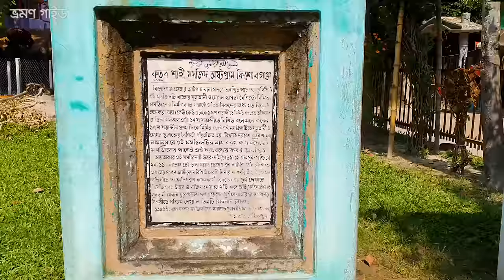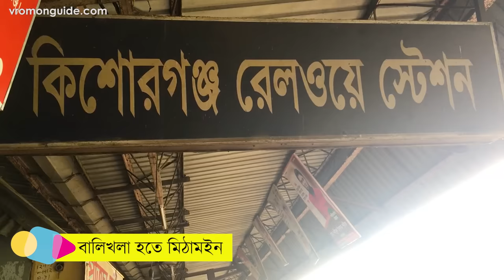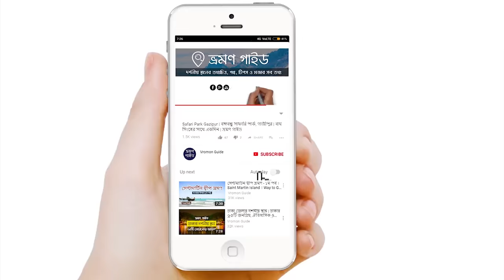Mithamoin Haor Road | মিঠামইন অষ্টগ্রাম হাওর রোড | Kishoreganj | ভ্রমণ গাইড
Mithamoin Kishoreganj Hoar Road Travel Guide

মিঠামইন টু অষ্টগ্রাম হাওর রোড বেড়ানোর A to Z ভ্রমণ গাইড। ভ্রমণ গাইডের আজকের এই পর্বে থাকছে মিঠামইন - অষ্টগ্রাম রোডে যাওয়ার উপায় নিয়ে বিস্তারিত তথ্য, একদিনে কিভাবে ঘুরে দেখবেন, আশেপাশে আর কি দেখার আছে, কোথায় খাবেন, থাকতে চাইলে কোথায় থাকবেন এবং ভ্রমণ খরচ সহ যাবতীয় সকল খুঁটিনাটি তথ্য।

*** UPDATE ***
মিঠামইনে প্রেসিডেন্ট রিসোর্ট এ থাকা যাবে। ইনফিনিটি হাওর ভিউ সহ লাক্সারী এই রিসোর্টে থাকতে খরচ হবে ৬০০০ থেকে ২৫০০০ টাকা।

◼️ Dhaka To Mithamain Road | ঢাকা থেকে মিঠামইন : এই রাস্তায় যেতে আপনাকে অষ্টগ্রাম বা মিঠামইন উপজেলা সদরে যেতে হবে। কয়েকটি পথে অষ্টগ্রাম বা মিঠামইন যাওয়া যায়।

1. Dhaka to Kishoreganj  - Balikhola  Mithamoin - Mithamoin Austagram Road
2. Dhaka to Nikli - Mithamoin - Mithamoin Haor Road
3. Dhaka to Bajitpur - Austagram - Austagram Mithamion Road
4. Dhaka to Kuliarchar - Astagram - Austagram Mithamoin Haor Road
5. Dhaka to Kishoreganj - Karimganj Chamra Ghat - Itna - Haor Road

◼️ একদিনে রোড ট্রিপ | Mithamain Kishoreganj Day Tour Plan

যদি ঢাকা বা কিশোরগঞ্জের আশেপাশের জেলা থেকে দিনে দিনে ঘুরে আসার প্ল্যান করতে চান তাহলে সেটাও সম্ভব। তবে এই ক্ষেত্রে যেখান থেকেই রওনা দেন আপনাকে খুব সকালে রওনা হতে হবে। আগে উল্লেখ করা যে পথ আপনার জন্যে সুবিধা মনে হবে সেই পথ বেছে নিন। ঢাকা থেকে আসতে চাইলে নিকলী হয়ে রোড প্ল্যান বেছে নিতে পারেন। এতে নিকলী হাওর দেখার পাশাপাশি এই রোড ঘুরে দেখা যাবে। তবে যে পথেই যান দিনে দিনে ঘুরে ফিরে আসতে চাইলে সময়ের দিকে খেয়াল রাখতে হবে।

◼️ মিঠামইন অষ্টগ্রাম রোড ভ্রমণ নিয়ে যে কোন প্রশ্ন থাকলে মন্তব্যের ঘরে আপনার প্রশ্ন লিখুন।

যদি কিশোরগঞ্জ জেলার অষ্টগ্রাম মিঠামইন রোড নিয়ে আমাদের এই প্রচেষ্টা ভালো লেগে থাকে তাহলে ভিডিওটি লাইক দিয়ে সবার সাথে শেয়ার করুন।

ধন্যবাদ :)